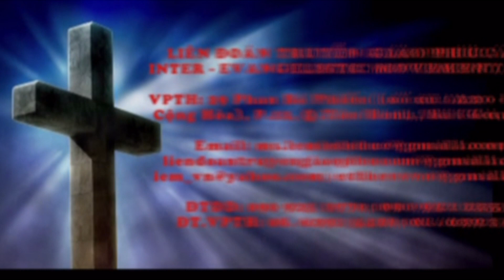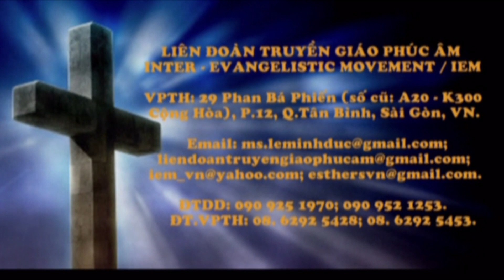SỰ PHỤC HỒI - CHIẾN THẮNG CÁC RÀO CẢN TRONG ĐỜI SỐNG - Dr. Paul (B.8 / Ph.IV / SOM III / GTC) LĐTGPÂ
TRƯỜNG CHỨC VỤ - Cấp III - SOM III / Phần IV: MỤC VỤ - MINISTRY (SOM III / Dr. Paul - GTC) / Bài 8: SỰ PHỤC HỒI - CHIẾN THẮNG CÁC RÀO CẢN TRONG ĐỜI SỐNG - Dr. Paul / 08.2019.

7. NHỮNG BÀI GIẢNG & BÀI HỌC KT PHỔ BIẾN NHẤT.